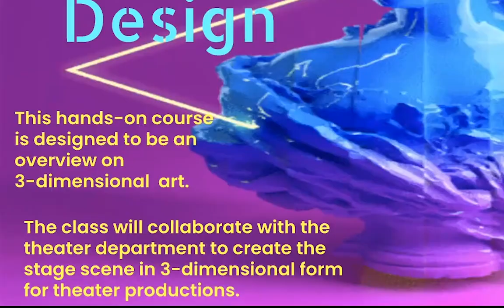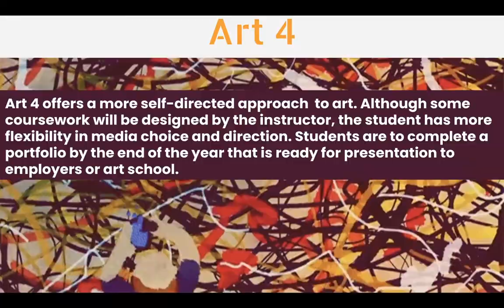GVHS MERCED CA | Visual Art Program Promo | 2020